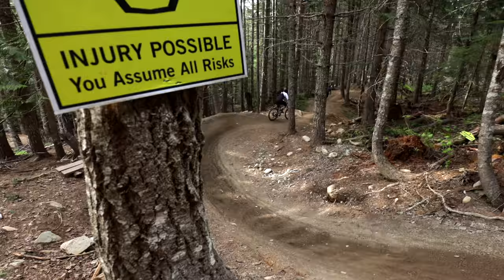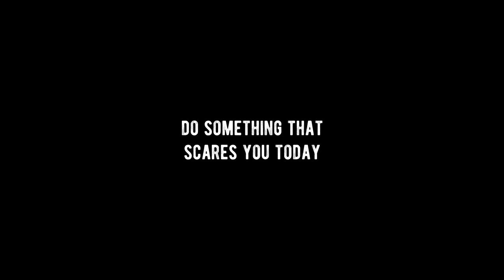It's time to hit FADE TO BLACK // scaring myself at Whistler Bike Park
Holy smokes. It's time to do this! I put off riding Fade To Black until the end of the weekend, but I couldn't stall any longer. Big thanks to Pete for towing me in to this. He ended up crushing a feature he'd never done before too!

Thanks to Sundial Hotel in Whistler for providing our accommodations.

Thanks to Whistler Shuttles for the ride from YVR to the lifts! www. whistlershuttle.com

Our fancy motorized camera slider:

Cheers!